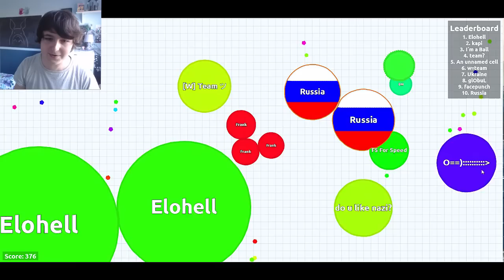agar.io | I AM BAD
I MAY BE QUITE BAD AT THIS GAME. :D

Outro Song!:
Tall Ships - Best Ever (Draper Remix)